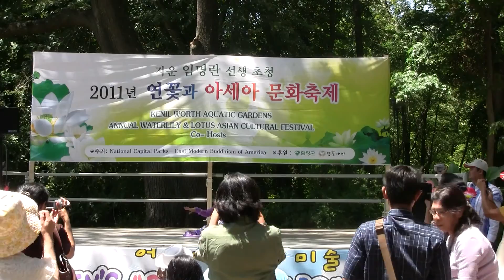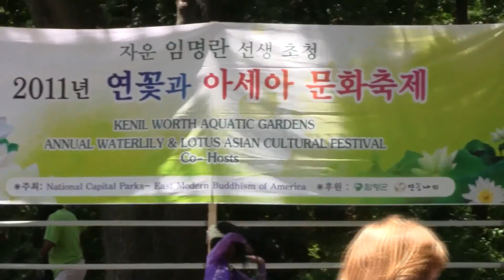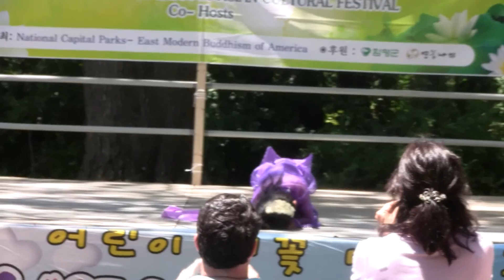Burmese Traditional Solo Dance ( Ta Bin Taing )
This dance begins and ends with the dancer,performing respects to the Lord Buddha,the Dhamma and Sangha,the parents,teachers and the audience.It's  used to perform at all Burmese festivals like pagoda festivals,the opening of new capitals,wedding ceremonies and all other religious ceremonies.